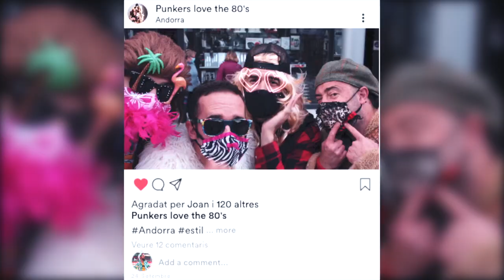Aquí en català video clip